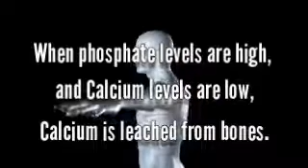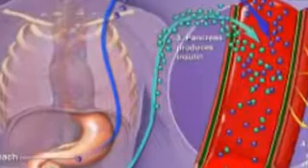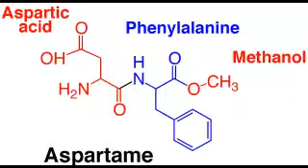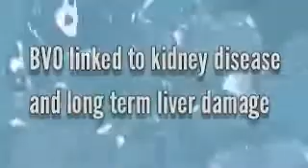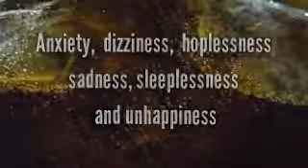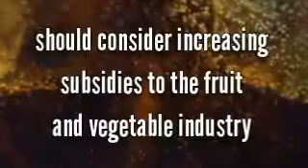Soft Drinks: A Sweet Deception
The danger of consuming soft drinks--not only are they highly addictive but there is a proven link to numerous debilitating diseases like osteoporosis, diabetes,